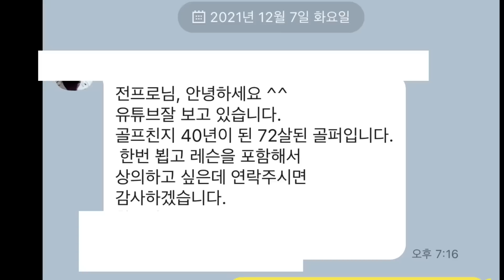드라이버 힘으로, 몸으로만 강하게 치려고 했다면 꼭 보세요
| 카카오톡 giantsalon01